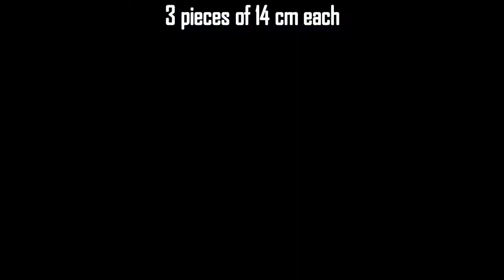Pretty Ribbon Flowers - Beautiful Flower Ideas - Ribbon Flowers - How to make Flowers with Ribbon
There are many creative ways to make a beautiful fabric flower. Pretty ribbon flowers can be used to embellish all kinds of things such as tote bags, headbands, hair clips, shirts, brooches, scrapbooks and albums, gift toppers, etc.